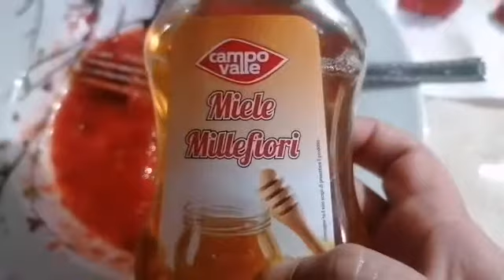How to make strawberry puree for babies || six months plus baby puree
Hello guys
Sanjh baby vlog and cooking

Regards :- sanjh baby vlog and cooking